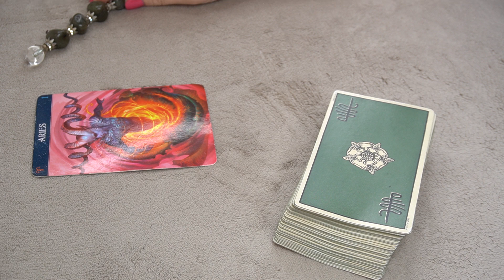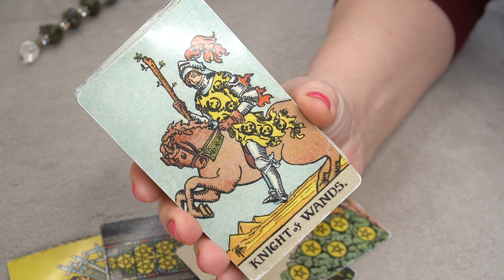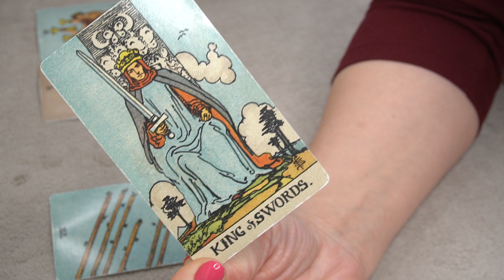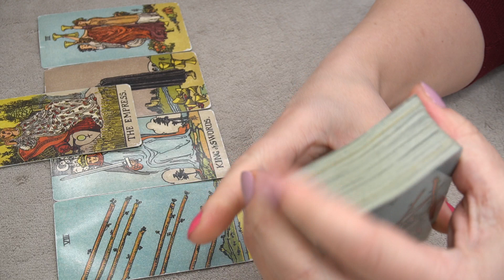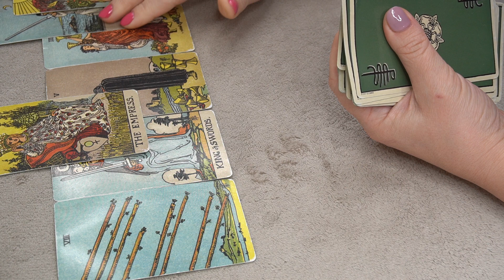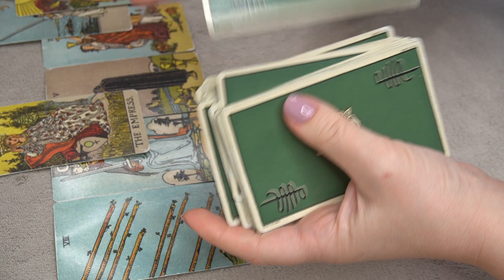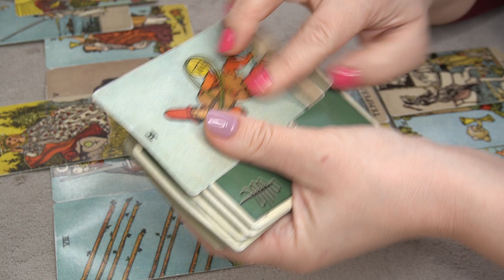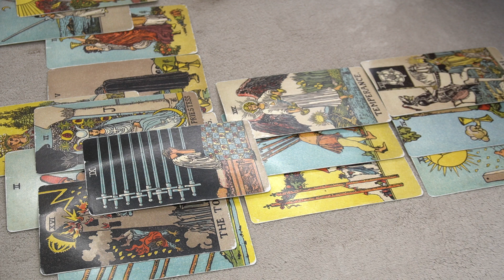ARIES ♈️ * DO THIS ALONE, NOT WITH THEM *🔮 🔥👀🔮 FINANCE/CAREER JANUARY 2024💰❤️📩